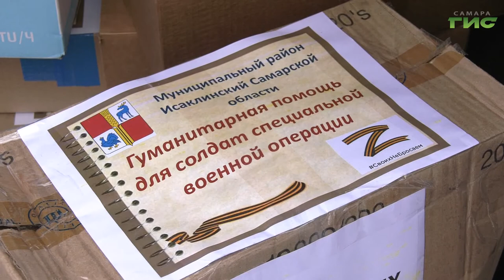Из Самары отправится очередной конвой с гуманитарным грузом для защитников Донбасса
В областном центре сформировали седьмой гуманитарный конвой для самарских военнослужащих, участвующих в специальной военной операции. Груз был собран в рамках акции общественной палаты Самарской области "Своих не бросаем. Мы вместе". Продукты, медикаменты, сладости и письма отправятся в зону спецоперации в преддверии Дня народного единства. Подробности у Светланы Тимофеевой.